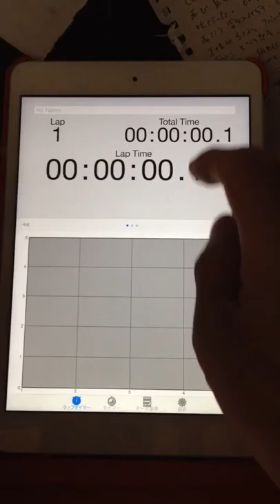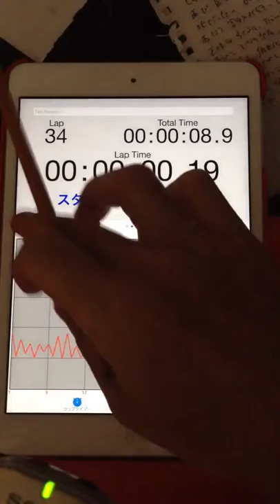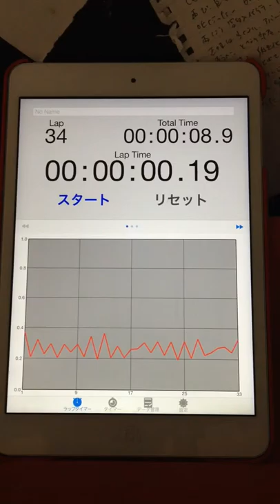2015.08.29 "every morning experiment on timing progression" by Aratori